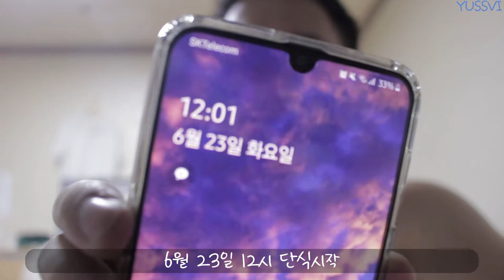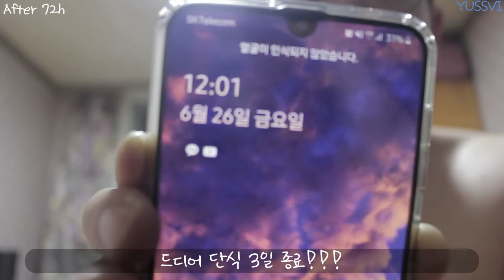3일 단식 물 디톡스 다이어트 몸 변화과정 ㅣ 유쓰비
안녕하세요 유쓰비입니다. 3일동안 물만 섭취하면서 3일간 단식을 해보았습니다. 이렇게 긴 시간 동안 단식을 해본 것은 처음이라 힘들었지만 나름 효과가 있었던 것 같습니다. 종료 후 체중적인 부분의 변화도 있지만 몸이 전체적으로 가벼운 느낌이 들었습니다. 더 많은 부분을 담고 심었지만 영상이 루즈해질 것 같아서 짧게 담아보았습니다. 감사합니다.

6월23일 단식시작
단식 12시간째 간헐적단식을 해본 적이 있어서 아직까지는 버틸만합니다. 배가 허한 기분이 드네요.
13시간째 여러분 꼬르륵 소리가 계속 나고 있어요 ㄷㄷ 그래서 물을 계속 먹어주고 있습니다.
16시간째 배고픈 느낌이 사라졌고 몸이 가벼운느낌이 듭니다. 다만 입안이 텁텁한 느낌이 듭니다.
18시간 경과 배고픔이 다시 밀려오고 있습니다. 입이 바싹 말라가네요.
19시간 경과 단음식이 땡기기 시작합니다. 눈 앞에 있으니 참기 힘드네요.
20시간 경과 온몸에 힘이 빠지기 시작합니다. 손, 발이 차갑네요.
22시간 경과 배고픔은 느껴지지만 정신은 맑아지기 시작했습니다.
23시간 경과 유산소운동과 약간의 근력운동을 병행했어요.
24시간째 몸무게부터 측정 1kg감소 하였다. 배고픔이 느껴지지 않지만 언제 다시 신호가 올지 모르기 때문에 일찍 잤어요. 배고프면 잠을 잘 못자는데 잘 잘수 있을지 모르겠네요.

6월24일
31시간경과 어제보다 몸이 가벼운 느낌이 들고 배고픔은 아직까지 느껴지지 않습니다. 명상을 해봤는데 단식하기 전보다 자세가 편하게 잡힌다.
32시간 경과 다시 배고픔이 찾아오고 있다. 마사지건으로 복부를 달래주었다.
33시간 경과 배고픔은 사라졌지만 배가 허한 기분은 약간 남아있다.
34시간 경과 탄수화물이 땡기기 시작합니다. 밥이 너무 먹고싶네요. 갓지은 하얀쌀밥에 겉절이만 있어도 좋을 것 같아요. 복근을 만져보니 근육이 물렁물렁 해졌다.
35시간 경과 1시간 단위로 배고픔이 오고 사라지고를 반복하고 있습니다. 지금은 배가 허한 기분도 없이 매우 상쾌한 느낌이 듭니다.
39시간 경과 꼬르륵 소리가 주기적으로 나고 있지만 배고픔은 크게 느껴지지 않고 정신은 맑아지는 기분이 듭니다.
40시간 경과 상황은 똑같다. 하지만 문득 근손실에 대한 걱정이 들기 시작한다.
41시간 경과 확실히 영양분을 섭취하지 않으니 근회복속도가 느린것같다. 어제 운동강도를 강하게 하지 않았는데 알이 배겼고 아직도 근육통이 약간 남아있다.
44시간 경과 먹방영상을 보는데 침이 고인다. 사람들이 먹방을 보는이유를 알 것 같다.
물 원샷만 겁나 때리고 있다.
46시간 경과 오늘도 어제와 마찬가지로 가볍게 운동을 하려고 합니다.
48시간 경과 오늘도 일찍 잠자리에 들도록 하겠습니다. 얼굴이 헬숙해진것 같네요.

6월25일
56시간 경과 일어나자마자 매우 상쾌한기분이 들었다.
58시간 경과 일어난 후부터 지금까지 배고픈 기분이 들지 않는다. 발걸음이 가볍다.
60시간 경과 해탈한거 마냥 음식생각이 나지 않는다. 신기하다.
62시간경과 입안이 바싹말랐지만 배고픔은 아직까지 느껴지지 않는다. 꼬르륵 소리가 생각보다 크게 나고 있다.
64시간 경과 갑자기 배고픔이 밀려온다 8시간만 더 참으면 되는데
66시간경과 배고픔이 참기힘들다. 먹고싶은음식이 생각나기보다는 무언가 씹고 싶은 생각이 간절하다.
6시간만 더 버텨보자.
72시간 경과 드디어 끝이 났다. 몸무게와 몸상태를 체크하고 아몬드,샐러드를 먹고 잠을 잔 후 아침에 일어나서 식사를 시작하도록 하겠습니다. 3일만에 먹는 음식 비록 소량이지만 정말 맛있다. 내일은 고기 먹어야지...

※Subtitles other than English can be strange because I used translators.